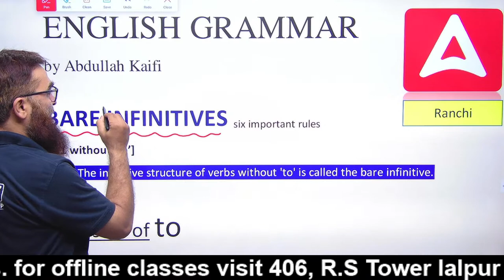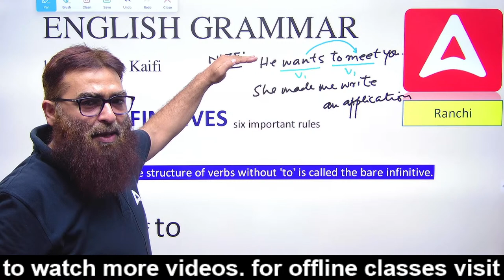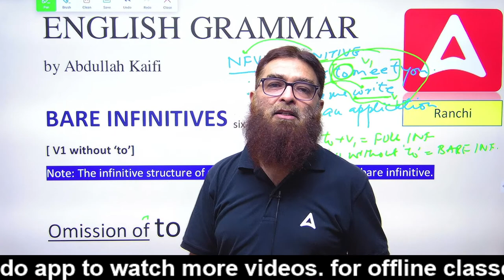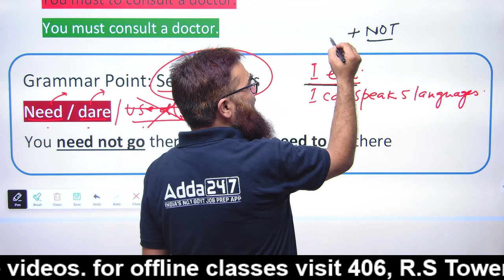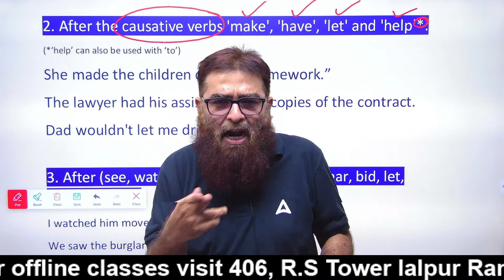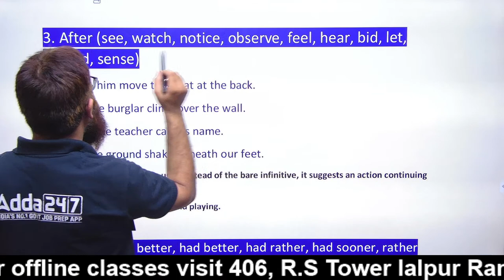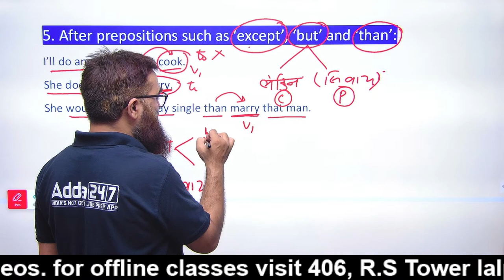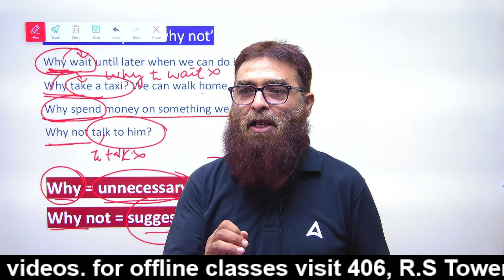Bare Infinitive I Non Finite Verbs in English | By Abdullah kaifi Sir |Important for all govt. Exams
Welcome to Career Power - Unit of AAdda247 I Careerado Channel | For All Types of Competitive Exams | SSC CGL | IBPS | RRB | SBI | Other Govt Exams I Bare Infinitive I Non Finite Verbs in English | By Abdullah kaifi Sir |Important for all govt. Exams I English Section I 6 Important Rules of Bare Infinitives I  SBI Clerk Exam Analysis 2022 Shift  Wise, 12th November, Asked Questions  I For More lectures enroll at Adda247 Ranchi I Call us @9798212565I I